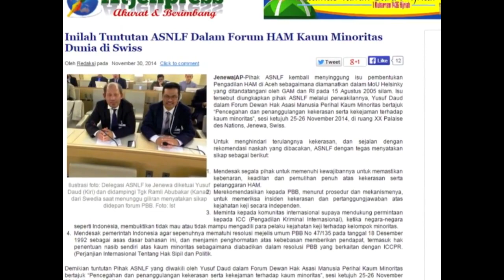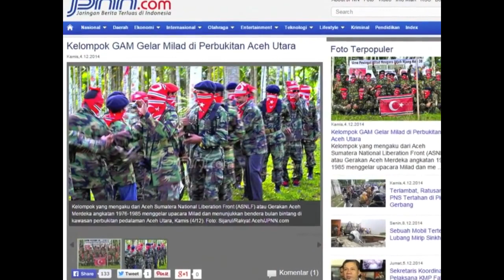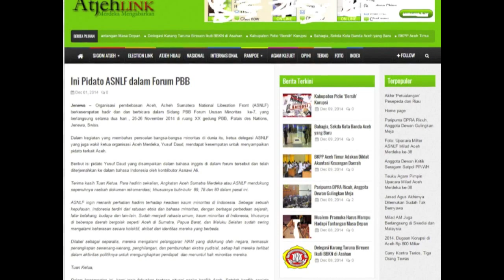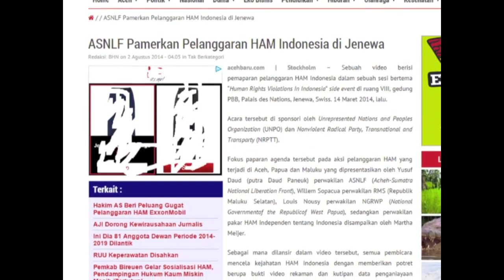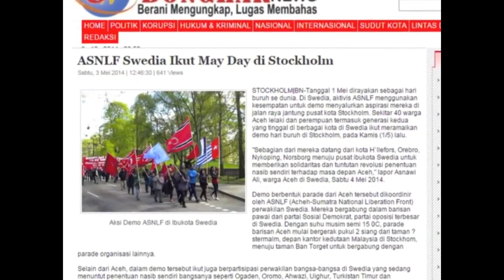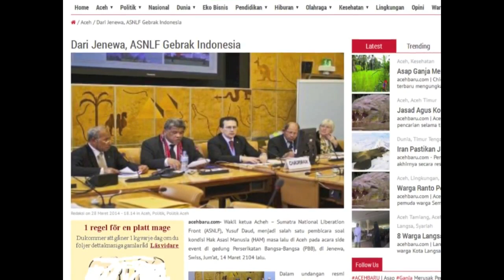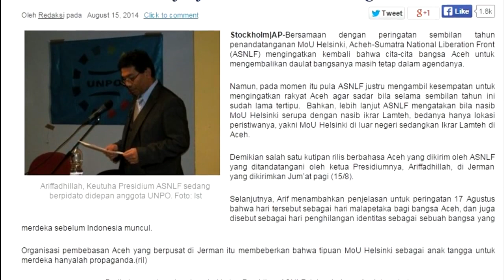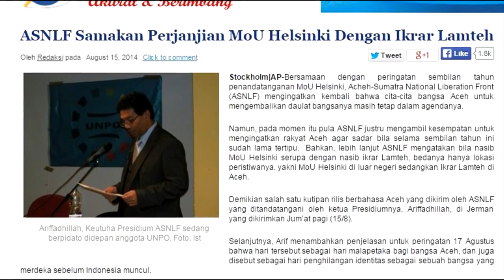Photo Album ASNLF Thôn 2014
Mandum gamba, audio, video, serta buku2 njang neutuléh uléh PNM WN Dr. Tengku Hasan di  Tiro nakeuh pré untuk di download serta dibagi-bagikan keu mandum bangsa atjèh.  Namun, djak tjitak buku2 droëneuhnjan keu alat ngon mita nafakah keu aneuk-purumoh  nakeuh HAREUËM!  Meunantjit dg audio, video serta gamba2 njang meuhubông deungon droëneuhnjan, bèk sagai2 gata djak ngui keu alat ngon mita nafakah hudép!  SEUBAB, beliau, hantom pernah neungui atra njan mandum keu alat ngon mita beulandja. Akan teutapi, peuë njang na bak droëneuhnjan mandum neudjôk dan neubagi-bagi pré keu bangsa njang neusajang – bangsa atjèh.   Uléh seubab njan, bagi njang ka teulandjô atawa njang tjit kadjeuët keu hobby mita nafakah keu aneuk-purumoh deungon tjara hareuëm  deungon djak ngui karja2 Alm PNM WN Dr. Tengku Hasan di Tiro kadjeuët pijôh keudéh!  Sabab njan nakeuh buët - HAREUËM.

Meunjo gata bangsa atjèh dan na pèng, tatém, dan djudjô keudroëteuh, maka njang harôs tapeugot nakeuh - tjitak keulai, copy keulai, serta download keulai mandum audio2 njan serta bagi2 pré keu - bangsa atjèh.  Njanban njang butôi.  Meunjo gata sidroë bangsa atjèh. Meunan njang ka Almarhum PNM WN Dr. Tengku Hasan Muhammad di Tiro pubuët.  Kon meunjan mantong, bahkan beliau neutinggai aneuk droë untuk neudjak peurunoe aneuk bangsaneuh njang neugaséh dan sajang  - bangsa atjèh.

Uléh seubab njan, kadjeuët pijôh keudéh buët2 karôt - deungon djak tjitak keulai buku2 Almarhum, ikeu alat ngon mita pèng, keu alat ngon mita nafakah keu aneuk-peurumoh, njan nakeuh - HAREUÊM ! Meunantjit deungon djak  download audio2 serta gamba2 beliau lheuëhnjan djak ngui keu alat ngon pu-viral-kanal-Yuotube droë dan ngui keu alat ngon mita pèng meulalui Youtube njan nakeuh -  HANA SAH dan HAREUÊM !